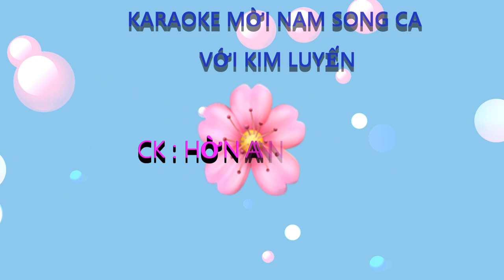HỜN ANH GIAN EM KAAOKE MỜI NAM SONG CA VỚI KIM LUYẾN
CK : HỜN ANH GIẬN EM
ST : TUẤN LÊ
KIM LYẾN THƯƠNG MỜI CẢ NHÀ SONG CA NHÉ.RẤT VUI ĐƯỢC HÁT VỚI MỌI NGƯỜI Ạ
CẢ NHÀ YÊU THƯƠNG ƠI ĐÃ THEO DÕI KÊNH KIM LUYẾN BOLRO XIN HÃY VUI LÒNG BẤM ĐĂNG KÍ ỦNG HỘ KÊNH T2 CỦA KIM LUYẾN LÀ PHƯỚC TÍNH KIM LUYẾN KARAOKE THEO ĐƯỜNG LINK BÊN DƯỚI  ĐỂ CẬP NHẬT NHỮNG BÀI MỚI CÙNG SONG CA VỚI KIM LUYẾN NHÉ
♫♫ Nguồn nhạc: Youtube Audio
▶️ Nguồn video: KIM LUYẾN BOLERO
🖼️ Nguồn hình ảnh: KIM LUYẾN BOLERO